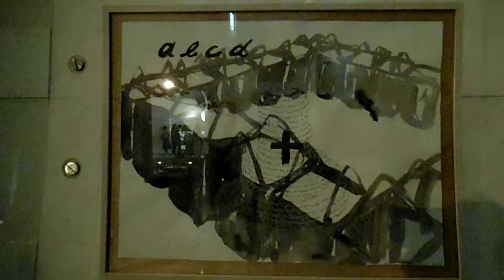DSCF7185スペクトラム展20150929三角みず紀 詩の朗読